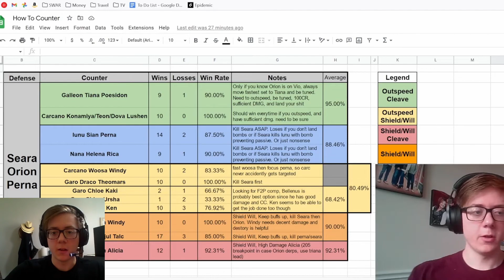How To Rune and Use Rakan on Defense | Summoners War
Rakan's Speed Breakpoints with 24% lead:
205: +72
239: +106
286: +153

Rakan's Speed Breakpoints with No Lead:
205: +95
239: +129
286: +176

TIMESTAMPS:
0:00 Intro
0:23 Initial Thoughts
1:20 My Defense's Strengths
3:13 Rakan Runes & Artifacts
4:52 Seara Runes
5:28 Orion Runes
6:44 Speed Tuning Tip
8:26 Rakan's Multipliers
9:06 Using him on Offense
11:00 Outro

If you enjoy my content, consider joining the channel! This will grant you access to perks